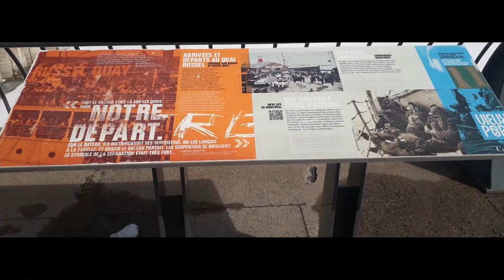FUI NO PORTO MAIS VELHO DO CANADA?《PATRICK》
*Fala my friends, hoje fiz um tour pelo gigantesco old port do canada, em montreal. Da o play para ver como foi.